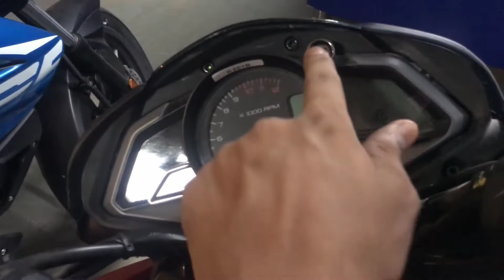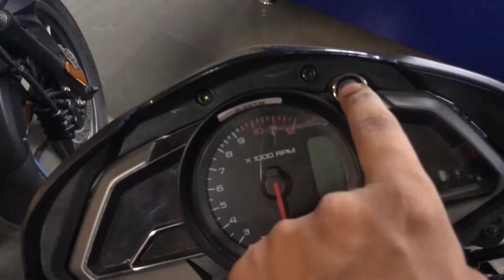Bajaj Pulsar NS 125CC के अंदर नए फीचर्स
दोस्तों इस वीडियो में मैं आपको बताऊंगा की Bajaj  Pulsar NS 125CC  के अंदर क्या नए फीचर्स कंपनी ने जोड़े हैं | इन्ही फीचर्स का रिव्यु आज हम करने वाले हैं |